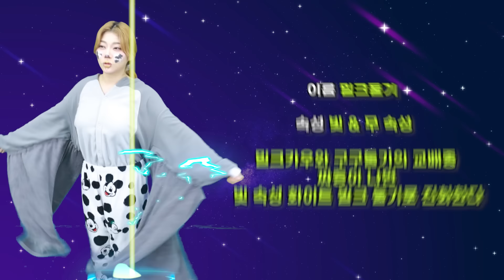팀 발가락 밀크둘기vs팀 알렉스 뚱끼리 전설의 팰 총력전!...(ft.급식왕 팰월드 3탄)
급식왕과 소통하실 분들은
인스타